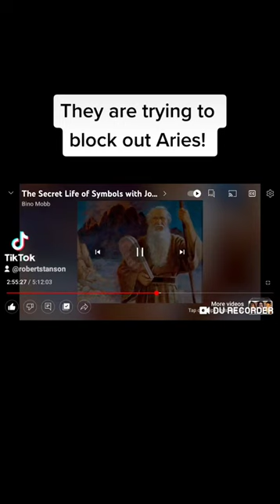The lord of the Flys are trying to block out the Sun of man.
Wtf!

The lord of the flies, "Drone stars" are trying to re-rull again after they had their 2000 year run & then some.
 They say year of the Pisces. But she's asleep. Then they back it up to  Aquarius. Seriously?!
Backwards mofo's!
At the end & beginning of every civilization in history their was Aries.
Follow the zodiac right!
Aries in these times is brought up in the book of Enoch. Giving hell to the lord of the Flies.

History will not repeat itself from the goat hitting the Ram by the river smashing his horns. Not this time!
Aries is the Holy spirit who has the Holy grail, the armor of God. Born of fire from the volcano of the crystal mountain of God. Mana
His name is Magneto in representation of the magnetosphere. Which Mother Earth gave him his name as she took onto a mortal man as he awoke to his mighty horns of steel that shook her & saw what the lord of the Flies (allseeing eye) was doing to him.
She gave him the helmet of salvation to break his chains of hell in choosing her dimond steel champion.

Mother Earth had enough of man bleeding her, desecrating her, drying up her waters aging her, killing off her precious ecosystem to sustain the beauty of her nature's creatures that sustain her agriculture that roots the heart of her very nature to nurture.

I give you all her message,
For those who have broken the forbidden rule. The apple bitters of humanity that were tooken out of life (the Garden), destitude  to crawl along the bottom of the earth as the snake of frequency as they decive as angels of light.

Man was told to not eat from that tree of the fallen ones, the bad apples below the zodiac of destiny.

Yet the leaders of this world gave these punished demons power they never should of had. Man's strive to become a God will always destroy itself in its lust for power. Should never be. For power has no control. So it seeks to destroy what it can't control.

"Mother Nature"

The Mother who shelters humanity has chosen the one who grounded to the clues given to put on her armor. The Holy Grail.
For Mother holds him as God did back when Moses was bringing the Ram in as he broke the law of the God of his 10 commandments. For its in man's nature that cannot be controlled, nor shall he. Humanity has a moral cumpas to Mothers poles. It is the evil ones who live behind the eyes of humanity that leaves humanity holding the bag of sin at which they create through the blind. Only to judge.

So as a sign from Mother Earth Before the volcano of Mount Sinai  she berths a Ram who is born of fire, shines like Dimonds & battle born.
As even before the Sun as her witness to give to her son upon the earth when it's time to open his eye in revealing the holy grail  inscribed in his DNA.

Magneto the Ram is the magnetosphere of humanity creating, Shielding, healing & seeking the evil ones, the apple bitters who defile the world inslaving creation.

It will come to whom you serve. The goat Capricorn who decives you. Aquarius who pours out his bowls of chemtrails drying up Mother Earth bodies of water, "including you all. Lowering our oxygen supply & melting our glaciers that feed us oxygen.

Or

Magneto the Ram for they have tried to steel his destiny. Who is the way, the truth & the life. Backed by the God, Mother Earth, Moses, The Sun & the Moon.

May the Age of the Ram rain forever. For the Ram resides upon the pyramids of mountains. They come & go, but the Ram will always remain. It's time he rests upon the top. For he has no ulterior motives of corruption.